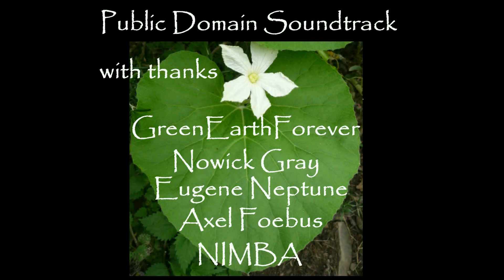DIY Woodturning Lathe Part 3 - Live Centre. Bricolaje torno. Brico tour à bois.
The third part of my home-made woodturing lathe project - making a live centre. Again I'm using more parts of my red dead cheap recuperated bicycle and untreated pallet wood.

My site for written articles to accompany these films as well as other topics:

– if you’d also like to be a part of our new venture into animation.

Hice este torno para virtualmente ningún coste como mi vecino me dio un viejo motor de la máquina que lavaba. He estado deseando un torno de madera durante algún tiempo así que esto parecía la oportunidad ideal de hacer uno.

J'ai fabriqué ce tour pour pratiquement rien parce que mon voisin m'a donné un vieux moteur de machine à laver. J'ai eu envie d'un fabrication tour à bois pendant un certain temps, donc cela semblait l'occasion idéale pour m'en faire un.